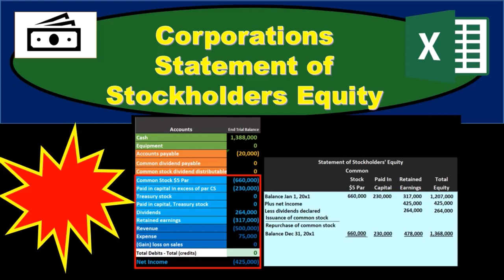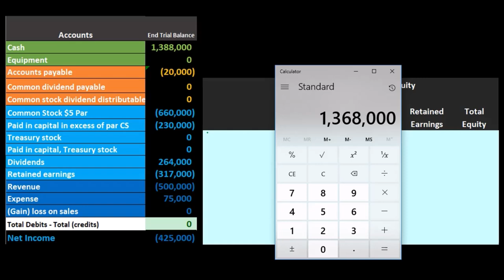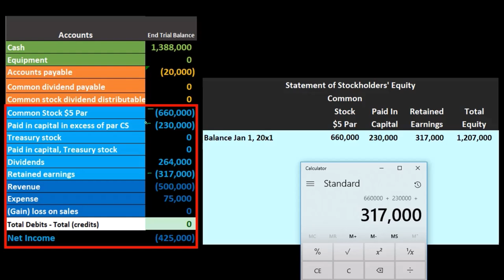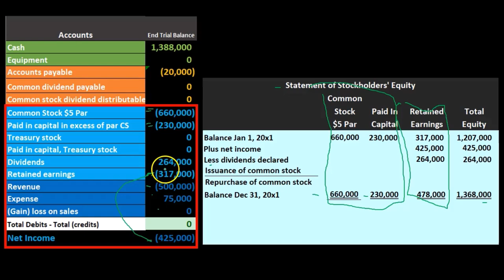Estado de sociedades del capital contable 90 Contabilidad Gerencial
Estado de sociedades del capital contable
Contabilidad Gerencial